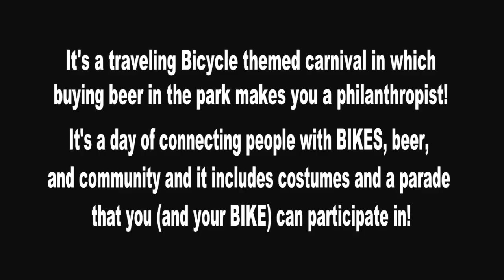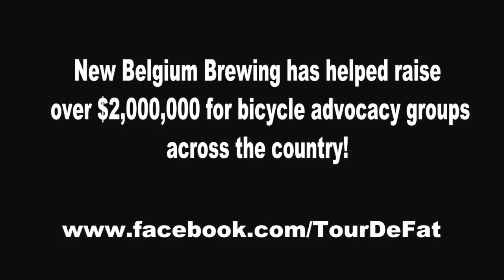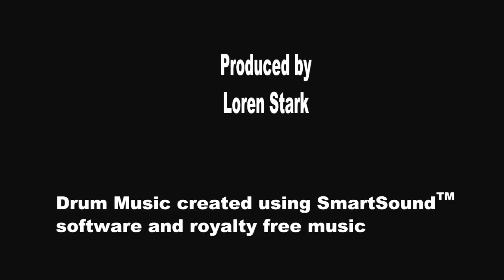Tour de Fat 2012, Minneapolis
A taste of the Tour de Fat in Minneapolis on July 28, 2012 benefiting:

In 2012 $19,000 was raised.